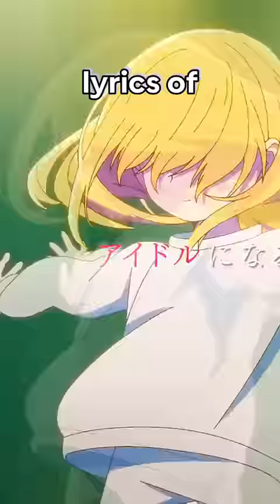This INSANE Anime has a SAD Opening by Yoasobi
Oshi no Ko anime opening will be Idol by Yoasobi and talks about the negative aspects of the japanese idol industry. The ending song will be by Queen Bee. It's written by Aka Akasaka the author of Kaguya sama and Menogo Yokoyari, artist of Kuzu no honkai. It will be streaming on hidive rather than crunchyroll with the 90 minute long Oshi no Ko episode 1. Netflix in Japan. Can't wait to see Rie Takahashi as Ai Hoshino

Anime / Manga / Light Novel / Visual Novel: Oshi no Ko - My Star - 推しの子 by Aka Akasaka this spring 2023
Have you seen the Oshi no Ko Trailer? TVアニメ『【推しの子】』本予告2【2023年4月12日より放送開始】Gigguk from trash taste podcast has a vid on it
Oshi no Ko op: Oshi no Ko Opening Full 『Idol』@Ayase_YOASOBI  Album: アイドル / Idol

Spring 2023 anime: Demon Slayer, Doctor Stone, Tonikawa Season 2 (Tonikaku Kawaii), Hell's Paradise, Konosuba megumin spin off, Ancient Magus Bride season 2, Mashle